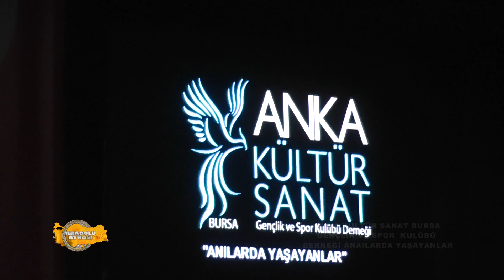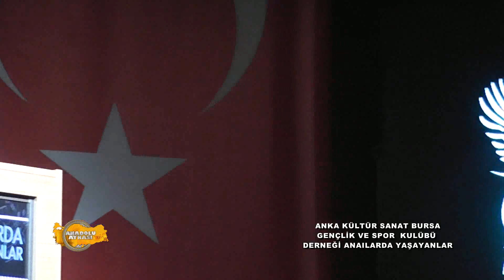ANKA DERNEĞİ BL BİR